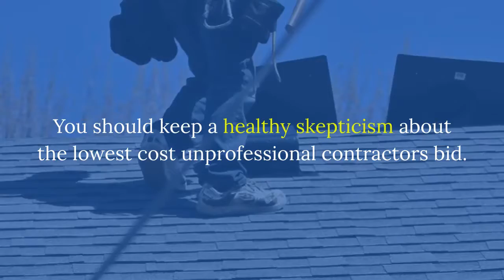How to Find Trusted Roofing contractors in Michigan?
If you're Homeowner living in Michigan area then you must be aware of the Natural Disasters that can cause your home Damage especially your Roof. It is extremely important to take immediate action. You need to begin home restoration or storm remediation as soon as possible to avoid further problems.
ROOF RESTORATION
DEBRIS REMOVING
DAMAGE ASSESSMENT
HAIL DAMAGE SHINGLES ASSESSMENT
Often following a natural disaster, unprofessional contractors will try to take advantage of unsuspecting homeowners. You should keep a healthy skepticism about the lowest bid.There are reliable Roofers who will give you FREE ESTIMATE and will charge only if you hire their services.